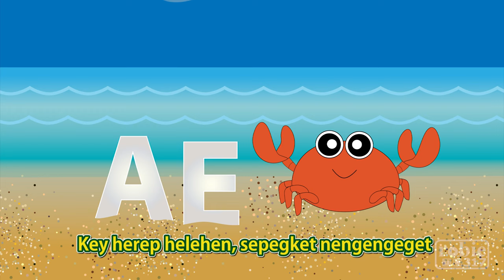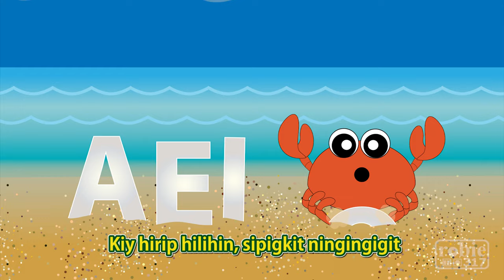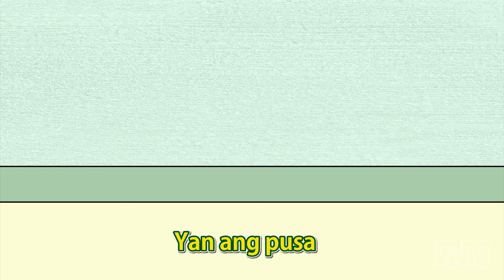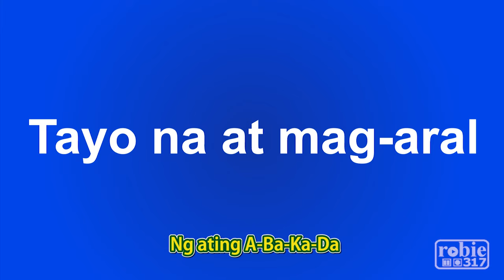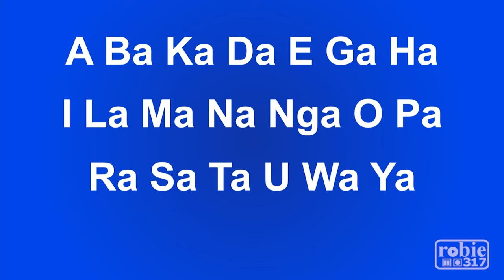TONG TONG TONG PAKITONG-KITONG | Mga Awiting Pambata Tagalog (Filipino Song)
Can you do the Tong Tong Tong Pakitong-Kitong Alphabet Challenge? 😂

00:00 Tong Tong Tong Pakitong-Kitong
02:16 Bahay Kubo
04:33 Kung Ikaw Ay Masaya
06:18 Tatlong Bibe
07:46 Maliliit Na Gagamba
09:07 Paa Tuhod Balikat Ulo
10:29 Ang Pusa
12:40 Abakada Song